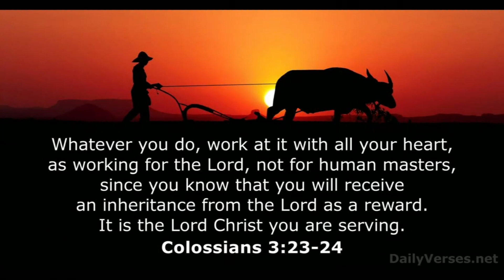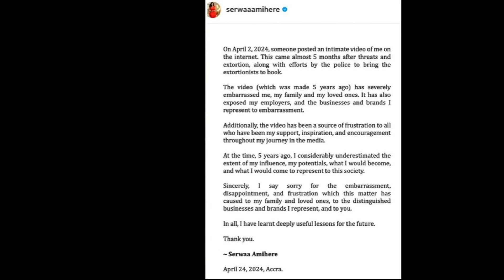Showtyme with Andy Dosty - Adom TV (27-04-24)